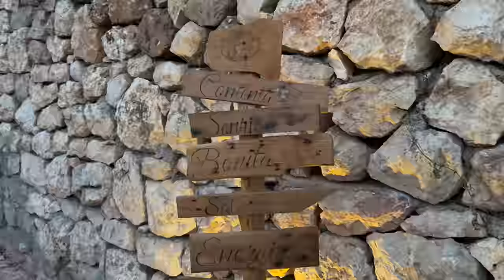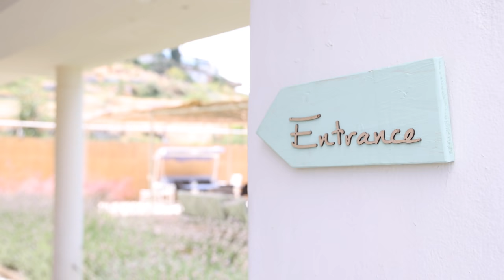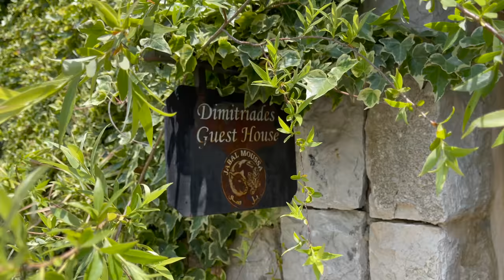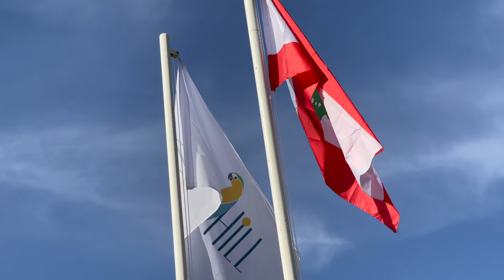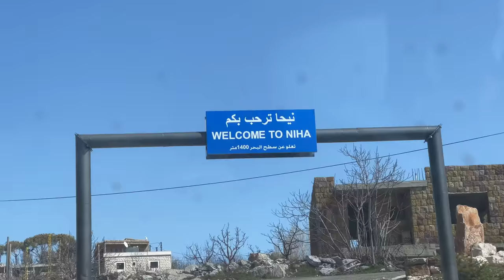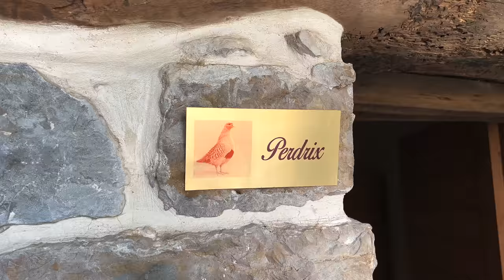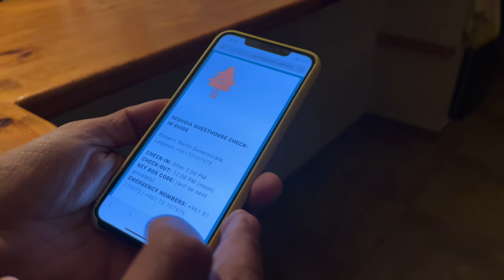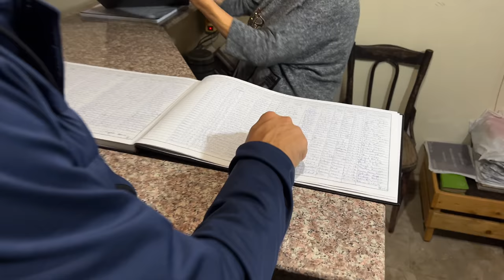Guesthouses in Lebanon we Visited During 2021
Guesthouses in Lebanon we Visited During 2021: Welcomed Home Around the Villages
دور الضيافة في لبنان زرناها خلال عام 2021: الترحيب بالمنزل حول القرى